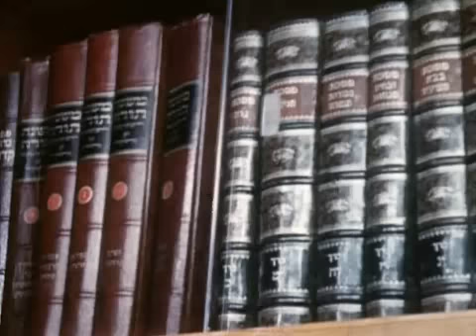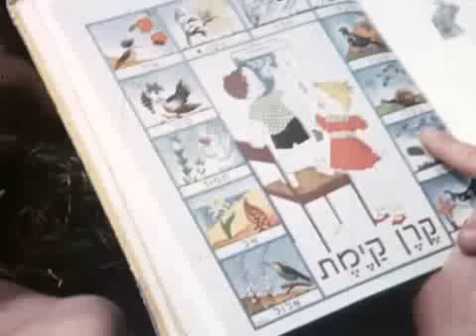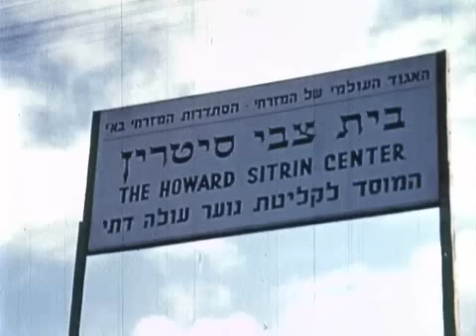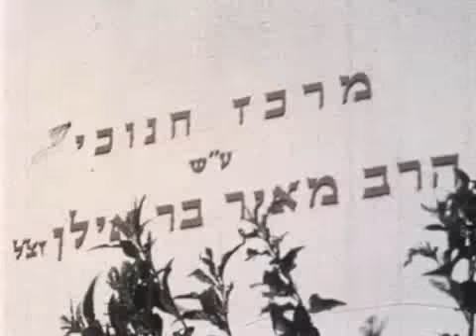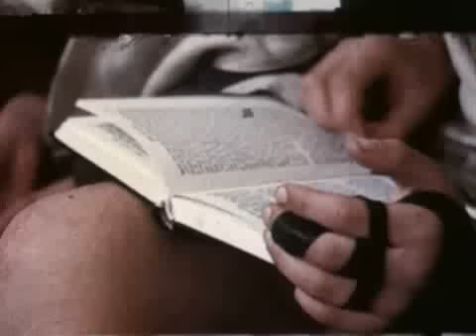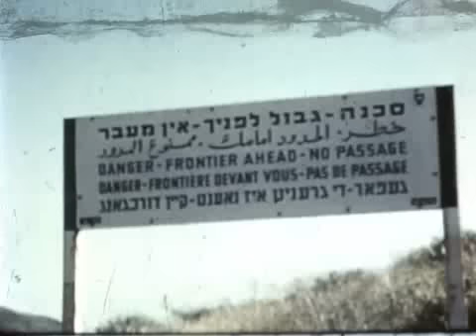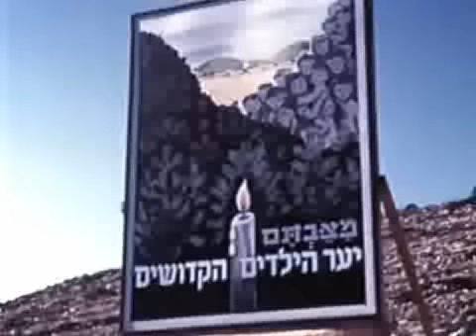The Spielberg Jewish Film Archive - The Land of Faith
Name:  The Land of Faith
Year:  1950s
Duration:  00:16:45
Language:  English

Abstract:  Review of some religious communities in Israel.

שם:  ארץ האמונה
שנה:  1950s
אורך:  00:16:45
שפה:  אנגלית

תקציר:  אחד הסרטים רבי ההשפעה ביותר מהתקופה שלפני קום המדינה, הסוקר את התפתחותו של הבית הלאומי היהודי בארץ.